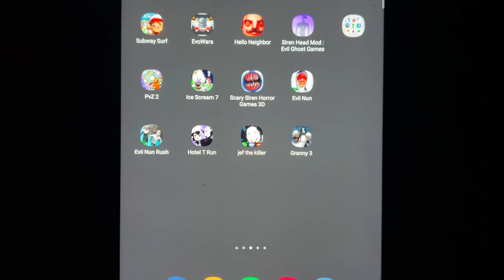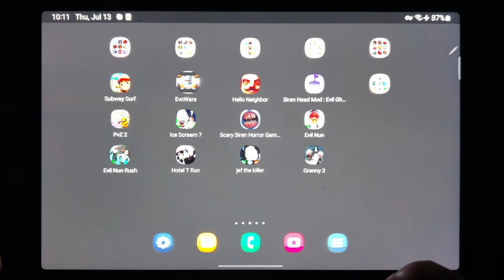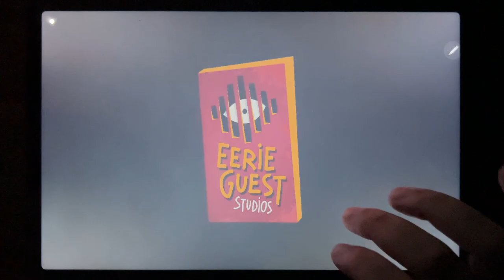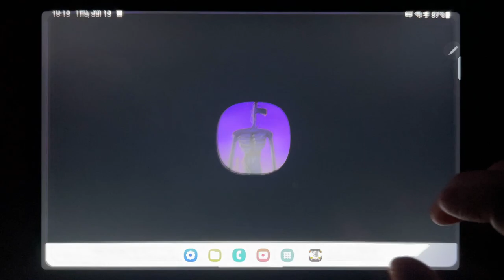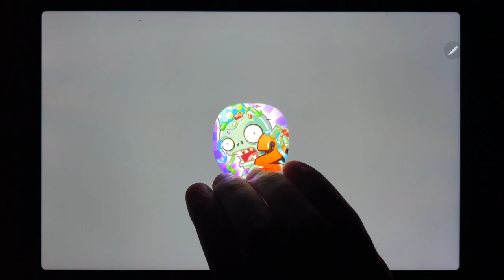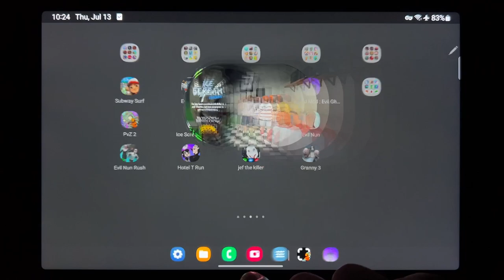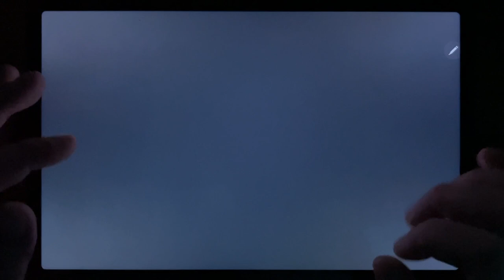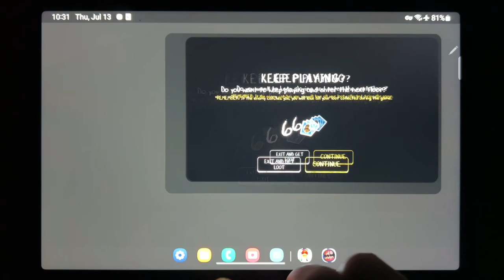Subway Surf, Evowars, Hello Neighbor, Siren Head Mod: Evil Ghost Games, PvZ 2, Ice Scream 7...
Subway Surf, Evowars, Hello Neighbor, Siren Head Mod: Evil Ghost Games, PvZ 2, Ice Scream 7, Scary Siren Horror Games 3D, Evil Nun, Evil Nun Rush, Hotel T Run, Jef The Killer, Granny 3